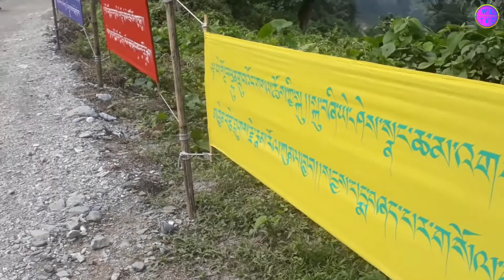Blessed By His Holiness Dungsey Garab Rinpochhe At Phuntsholing Throema LhakhangTemple Oct 6, 2019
We went to Phuntsholing Threama Lhakhang to receive blessings from His Holiness Dungsey Garab Rinpochhe. Many people gathered to receive wang (blessing) from his Holiness on October 6 2019.